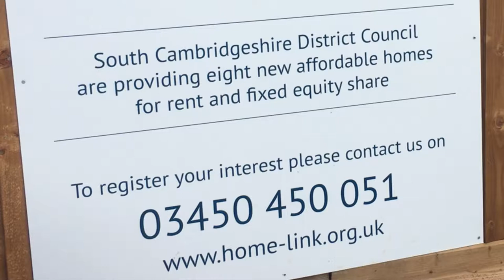New affordable homes at Great Abington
The Council, along with housebuilder Hill, have marked the opening of 20 new homes, 40 per cent of which are affordable, in Great Abington.

The eight new affordable homes were handed over to the Council at an event on Wednesday 15 August. They will be added to the authority's housing stock.